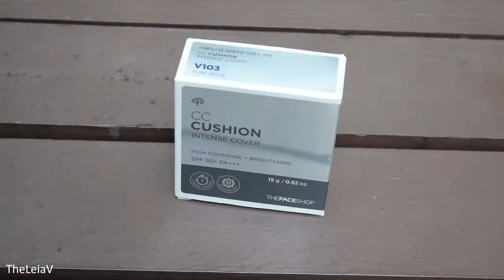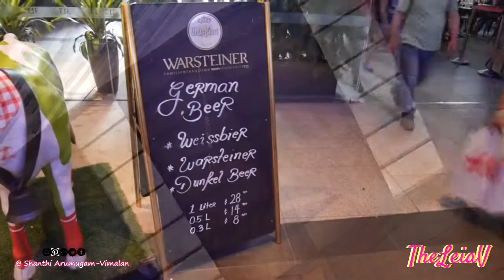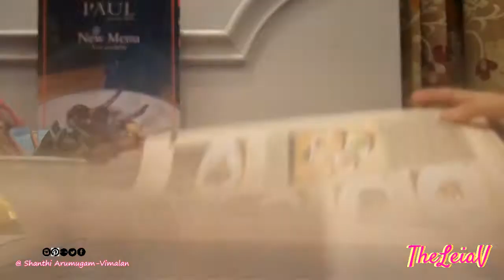Vlogmas Day 15 with TheLeiaV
Hello! My name is Shanthi from Singapore and I love creating how to videos on Beauty, Fashion, Lifestyle! I want you to feel Beautiful and Smile plenty.